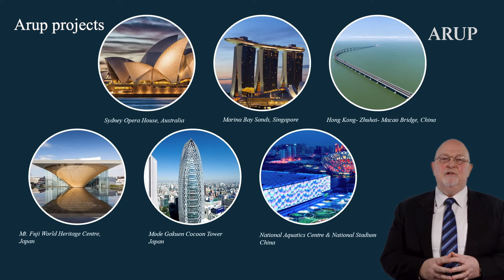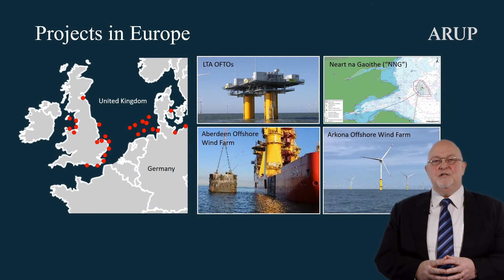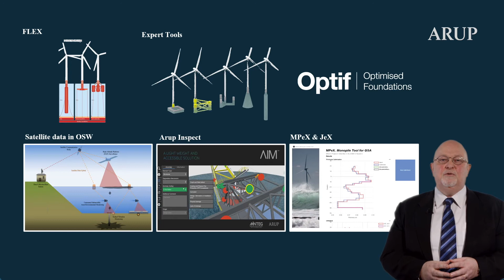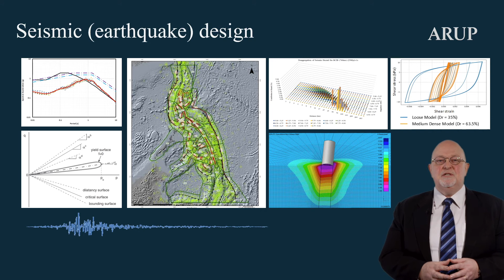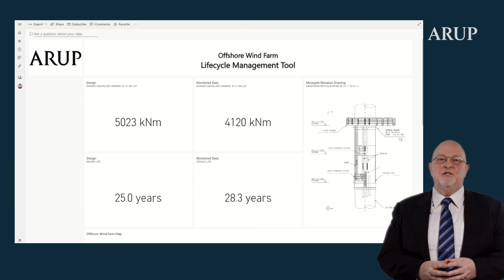Delivering Innovative Offshore Infrastructure | Peter Thompson Wind Expo 2021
Peter Thompson, our East Asia Energy Business Leader, shares his experiences of working on offshore wind developments in Asia and Europe. As digital leaders in the built environment, we've developed smart structural solutions to help clients enhance productivity and lower costs.